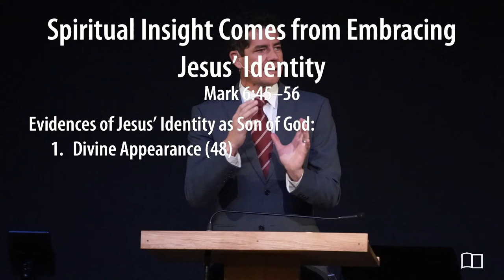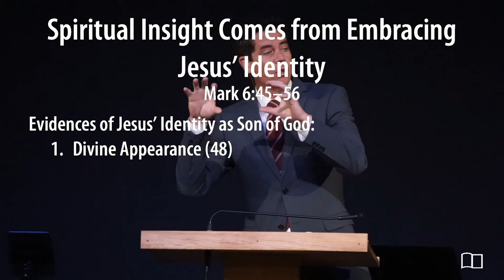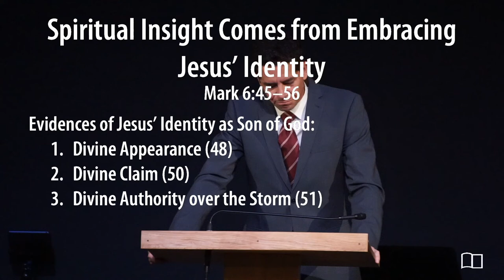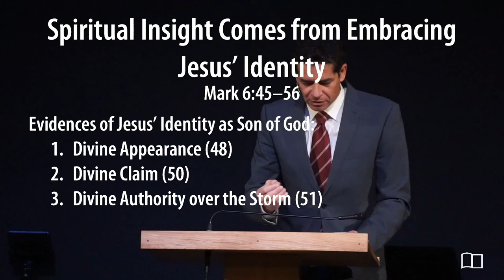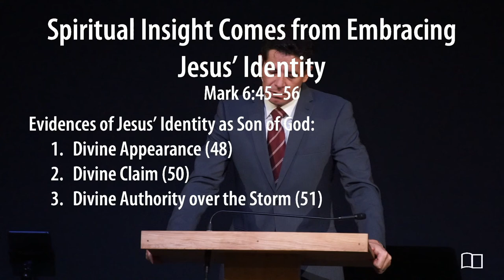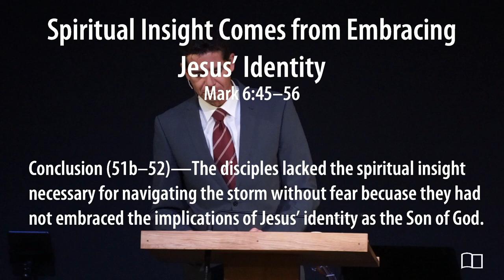Mark 6:45-56 - Jonathan Anderson - Grace Bible Church - 04/10/22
Title: Spiritual Insight Comes from Embracing Jesus’ Identity
Series: Mark
Preacher: Jonathan Anderson